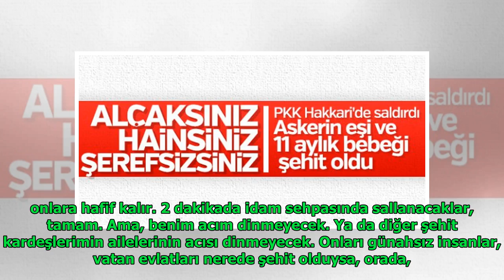Astsubay Karakaya: Eşim ve çocuğum yüreğimde yaşayacaklar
Anita Andrews